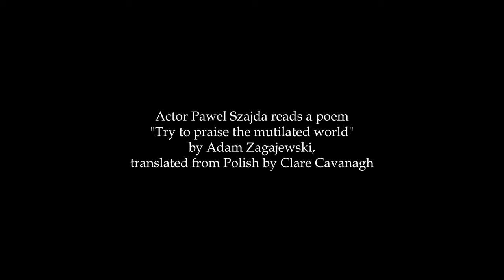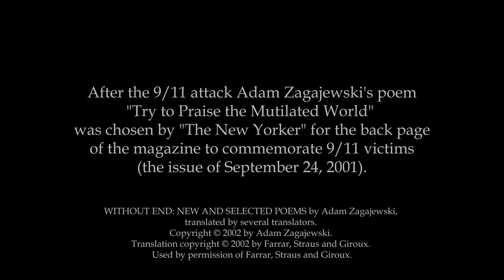Adam Zagajewski's poem Try to Praise the Mutilated World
In Memory of 9/11 Victims

Actor Pawel Szajda reads a poem "Try to praise the mutilated world" by Adam Zagajewski, translated from Polish by Clare Cavanagh.

After the 9/11 attack Adam Zagajewski's poem "Try to Praise the Mutilated World" was chosen by "The New Yorker" for the back page of the magazine to commemorate 9/11 victims (the issue of September 24, 2001).

WITHOUT END: NEW AND SELECTED POEMS by Adam Zagajewski, translated by several translators. Used by permission of Farrar, Straus and Giroux.

Adam Zagajewski (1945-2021) was a leading poet of the Polish New Wave, the generation including figures like Julian Kornhauser, Stanisław Barańczak, Ewa Lipska, and Ryszard Krynicki, younger than poets born before the Second World War like Zbigniew Herbert, Czesław Miłosz, and Wisława Szymborska. He was born in Lwów after the Soviets forced out the Germans (today L’viv in Ukraine) at the very end of the war, and like most Poles in the region that would become Soviet Ukraine, was relocated to the formerly German “recovered territories” annexed to Poland after the Yalta and Potsdam Conferences. Haunted by themes of transience and constant motion and memories of a native city he never really knew, he would become a staunch defender of the search for moments of transcendence in the imperfect world of the everyday. He left his mark on American culture when his poem, “Try to Praise the Mutilated World” was published in the last page of the November 24, 2001 issue of The New Yorker, following the tragedy of 9/11.